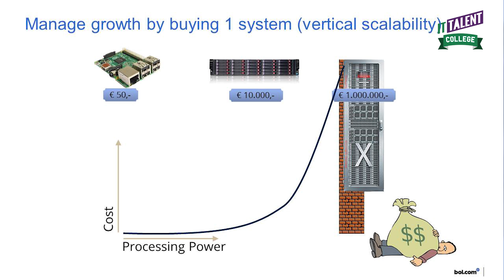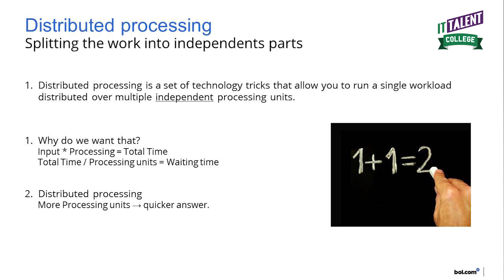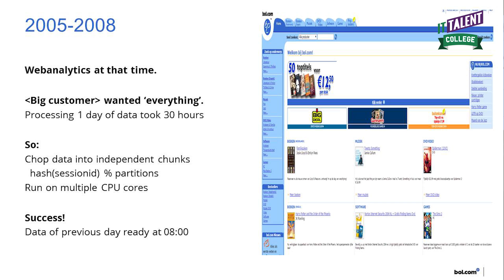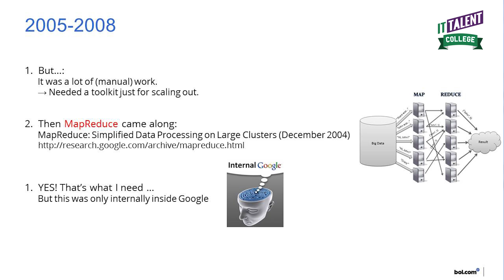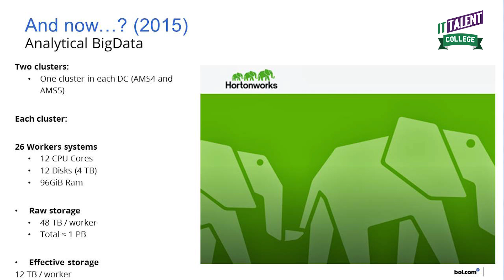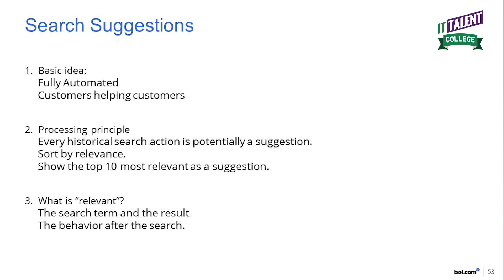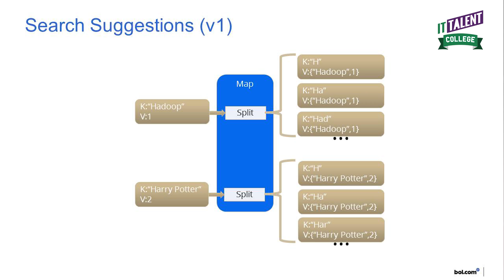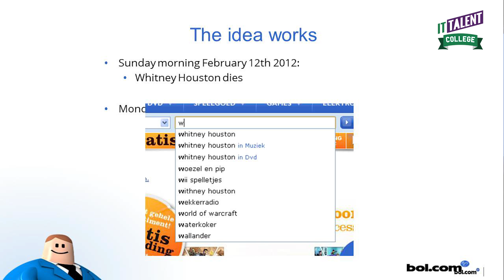Menno Vis: How did Bol.com manage the exponential growth of Big Data? (2/4)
How did Bol.com manage the exponential growth of Big Data?

Menno Vis, IT Director Software at Bol.com gives a talk on managing the growth of data within the company. What challenges did they face?